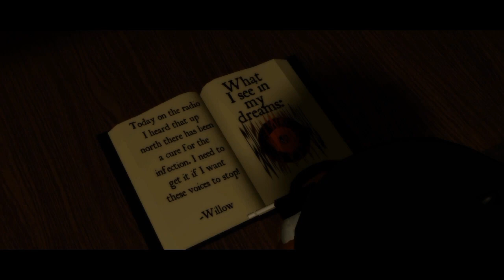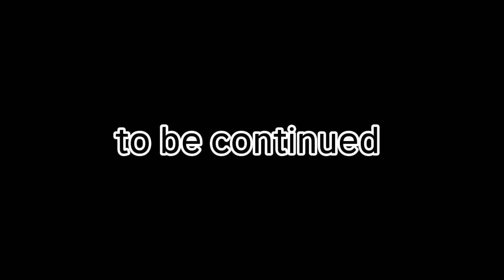Piggy: Into the Outburst | Episode 3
warning ⚠️ caption aren't accurate

intro - 0:00

escape - 0:16

alligator or crocodile - 1:18

gun shot - 1:43

filler - 1:59

wretched Wolf - 2:36

cringe - 4:58

predictable - 5:07

confession 5:40

forgiven - 6:12

??? - 6:44